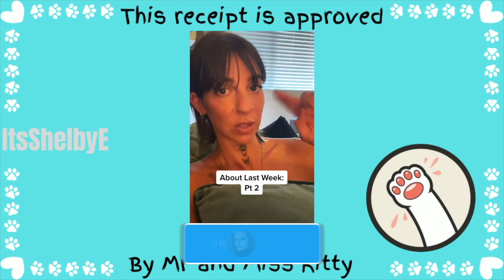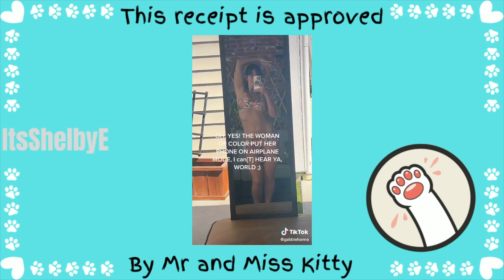Gabbie Hanna DELETES all of the TIK TOKS!